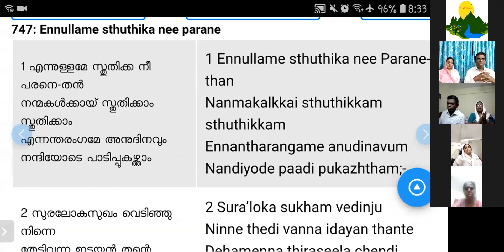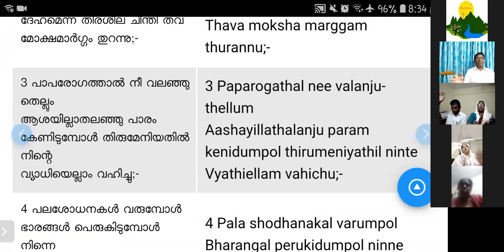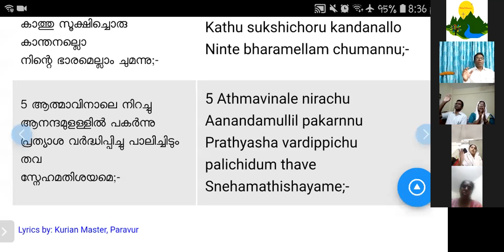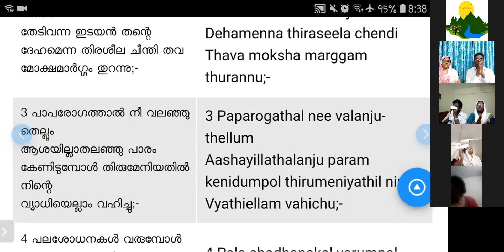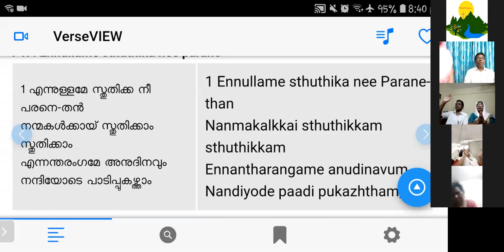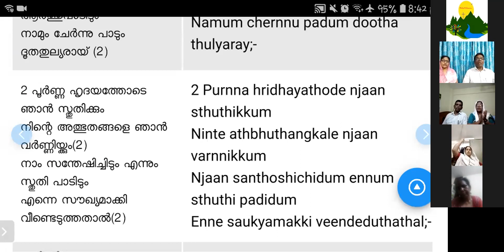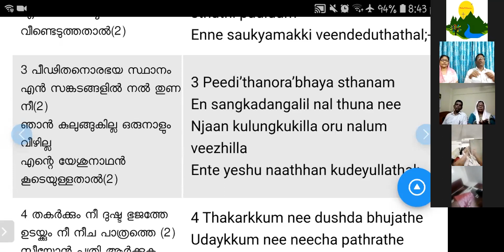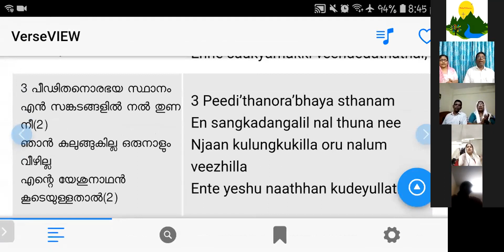Evg : Titty (pathanapuram)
Conducted  173 rd  day Zoom meeting On September 23, 2020

Message by : Evg : Titty  (Pathanapuram)